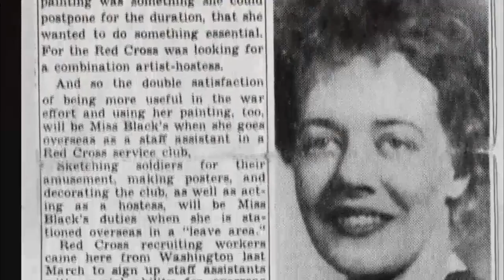Bill Peduto: conversation@wqed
Mayor-elect Bill Peduto joins conversation@wqed to talk about his top priorities and how he wants to shape the future of the city.